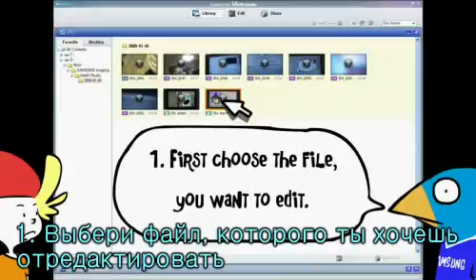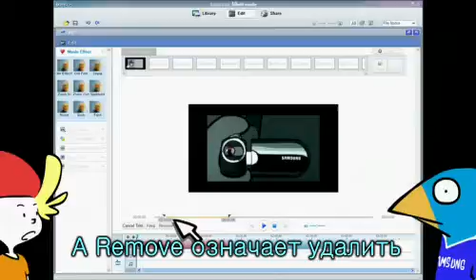Edit your videos using Inteli-Studio (russian)